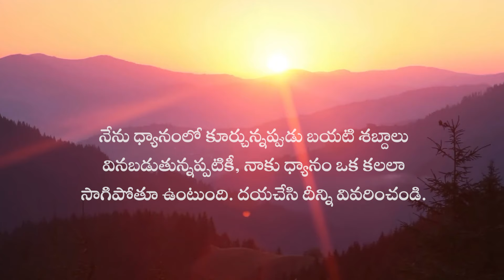The state of Turiya in meditation | Daaji's talk on 3rd September 2024 at Kolkata